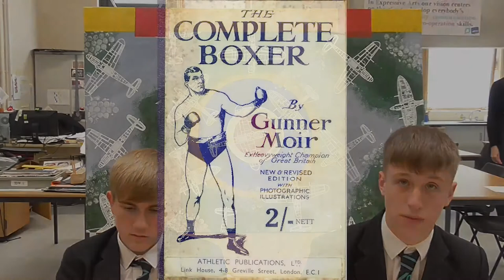Interview discussing the Mouth Shield, used to calm nerves during air raids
We Can Do It. War’s Other Voices: Oulder Hill Community School project

By James Moore and Josh Hughes, Oulder Hill Community School and Language College